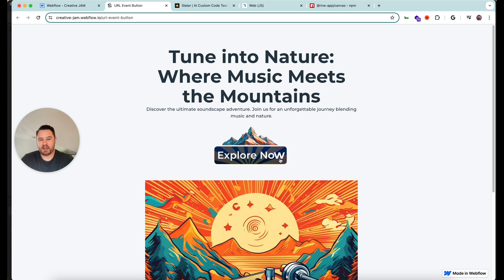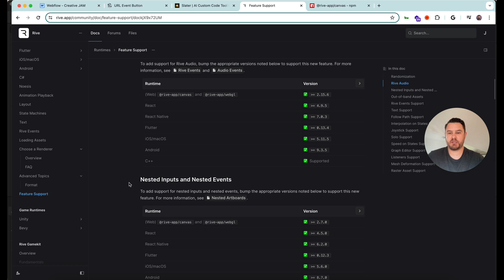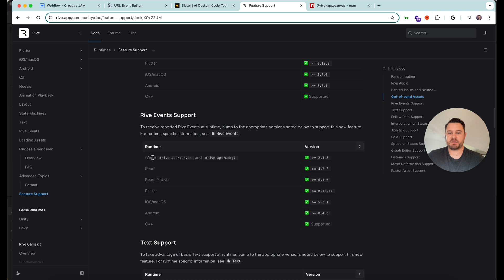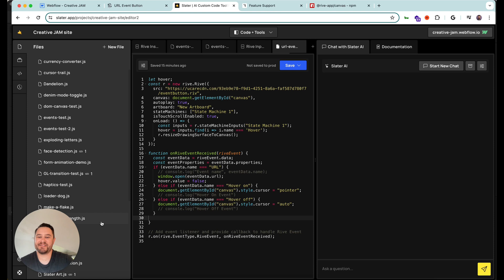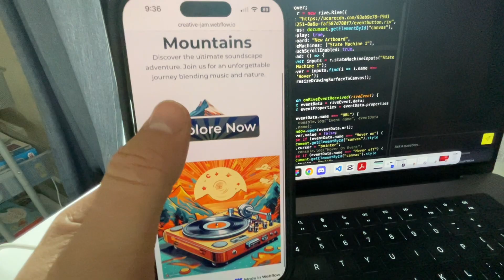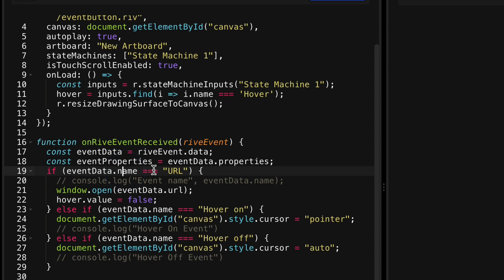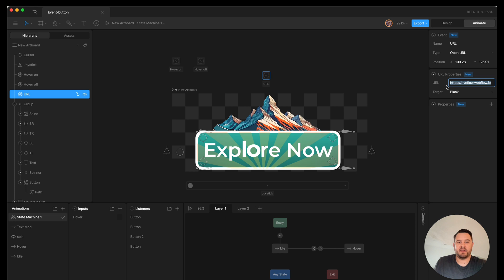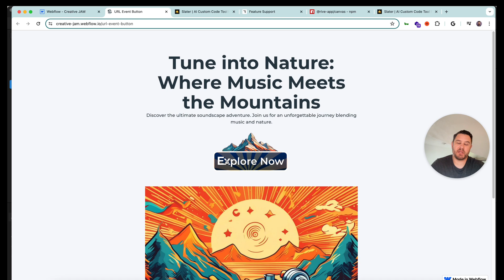How to make a Rive Button linkable using events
Events in Rive allow for all kinds of powerful features at runtime. In this tutorial, we'll use them to make a .riv into a linkable button, including turning the cursor into a pointer on hover. We'll use the JavaScript runtime code to get the button working on a Webflow site. Slater.app hosts the code for us!